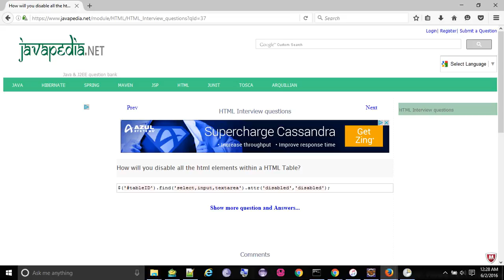How will you disable all the html elements within a HTML Table? - javapedia.net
How will you disable all the html elements within a HTML Table?
- javapedia.net